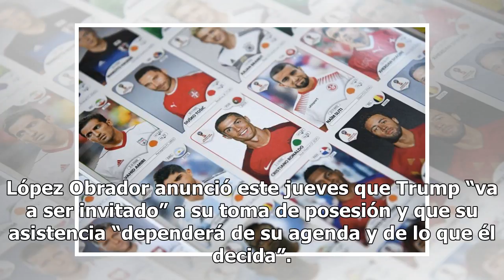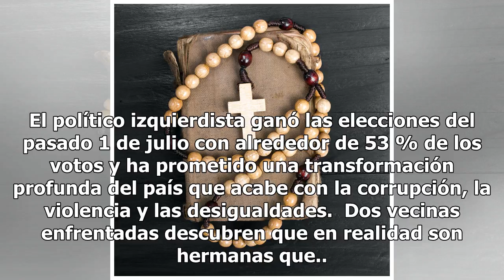Trump estudiará la posibilidad de ir a la toma de posesión de López Obrador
¿Viajará Trump a México? La Casa Blanca aseguró hoy que estudiará la posibilidad de que el presidente, Donald Trump, asista a la toma de posesión del mandatario electo de México, Andrés Manuel López Obrador, el próximo 1 de diciembre. “Aunque todavía no hemos recibido una invitación formal para que ...